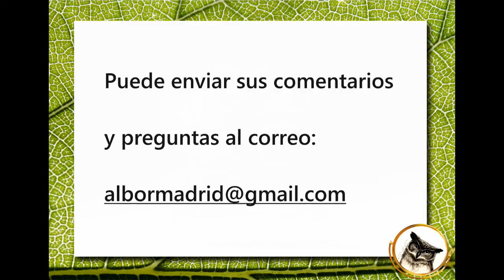07 Metodología del Psicólogo como Consultor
La metodología de trabajo del Psicólogo Consultor